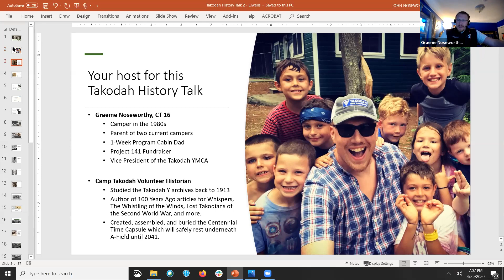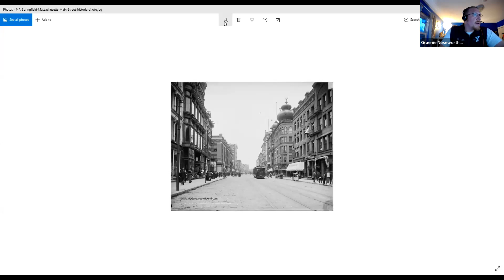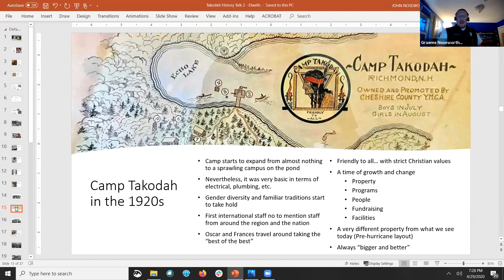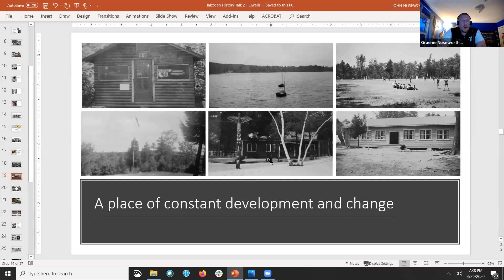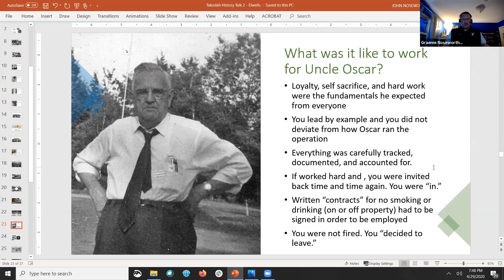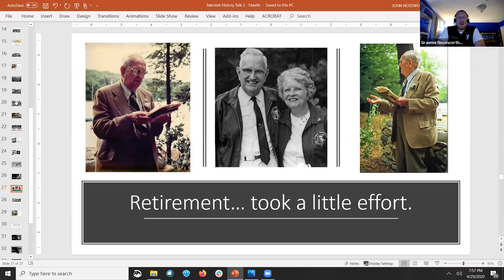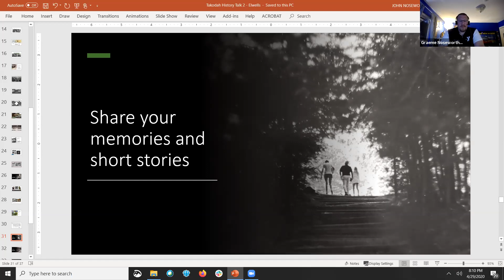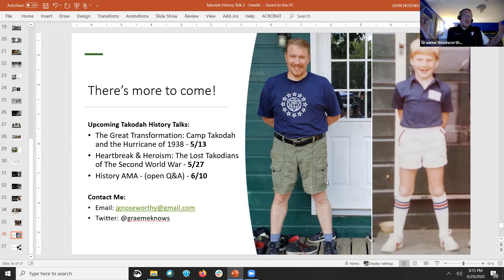Takodah History Talks: The Elwells 50 Years of Service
With a combined 100 years or service to camp, Uncle Oscar and Aunt Frances were the faces of the Takodah YMCA from 1921 until 1971. Together, they transformed Takodah from an encampment of a dozen boys into one of the most celebrated Y camps in New England. Join our Historian, Graeme, Noseworthy, as we dive into The Elwells and their continued impact on the camp we are today.

Contributing sources: Takodah YMCA Archives; YMCA Camp Takodah History, Oscar & Francis Elwell, 1971; JEF Craig; Bill Allen; Historical Society of Cheshire County; Springfield College Library Digital Archives.